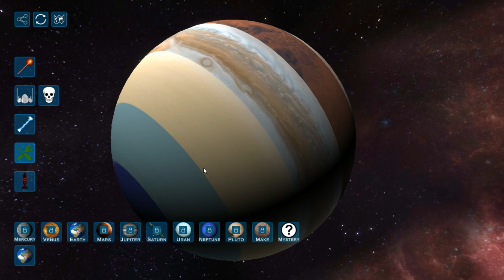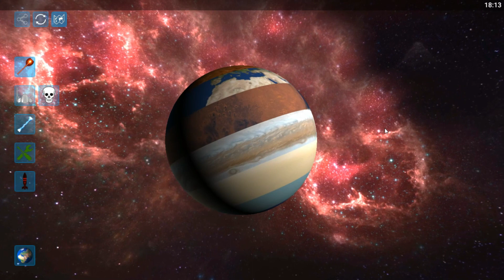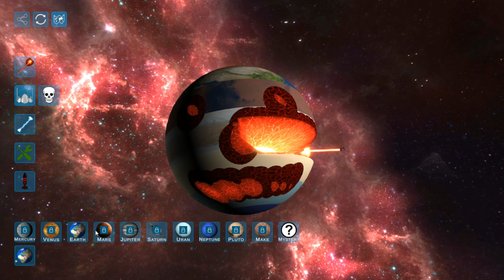O NOVO PLANETA MISTERIOSO - Solar Smash 2